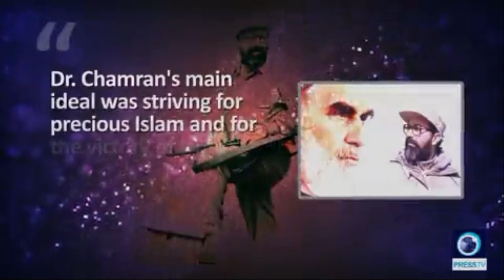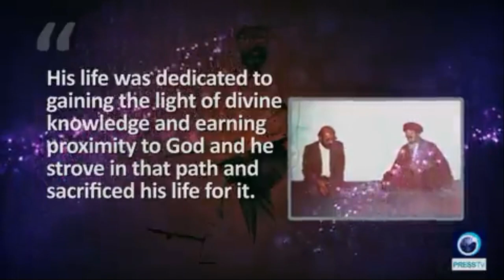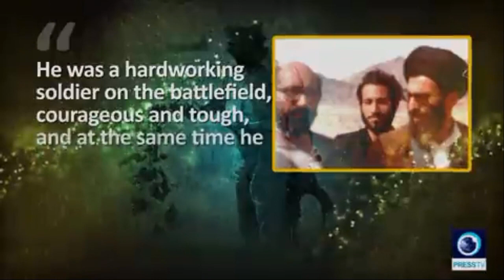TUNAWA DA BABBAN GWARZO SHAHEED DR MUSTAFA CHAMRAN A IRAN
Daya daga cikin manyan gwaraza da aka yi a tarihin wannan zamani shine Shahid Dr Mustafa Chamran wanda yayi shahada a lokacin kallafaffen yaki a Iran. Dr Mustafa Chamran gwarzo ne, masanin ilimin kimiyya, ya sami kyawawan shaida daga bakin Imam Khomein [QS] da kuma Ayatullah Khamenei [DZ].